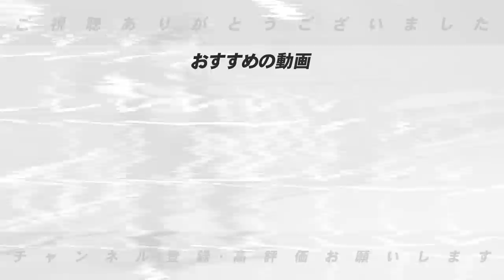【西武山川の好調の秘密に迫る‼︎】現在ホームラン王を狙える山川穂高選手のメンタルとは⁉︎【プロ野球】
■サッカーと野球とのメンタルの違いは⁉︎